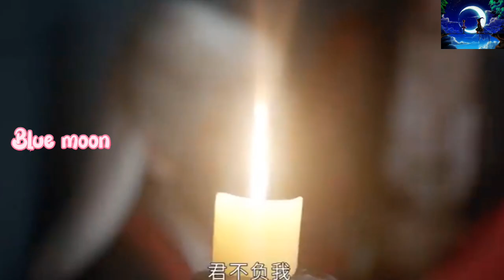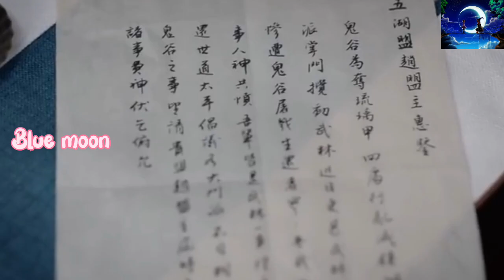World of honor Ep 23 explain in tamil || chinese bl drama in tamil || boy love drama 👬👬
world of honor ep 23 explained in tamil || chinese bl story in tamil  || boy love drama tamil👬👬

Drama name : world of honor
Total ep : 36
language : chinese
Genre : love, comedy, romance, emotional, friendship.
more updates.

About this video:
This is a chinese bl drama. In order to leave the assassin organization The Window of Heaven, the leader Zhou Zi Shu performs an obligatory departure technique, leaving him with three years left to live. He disguises his face and tries to live the remainder of his days as a drunkard wandering the martial arts world. Three months later, he meets the mysterious Wen Ke Xing, who immediately notices Zhou Zi Shu’s façade. The two then grow closer when they get entangled in a conspiracy regarding the Glazed Armor, a protected legendary key to a powerful armory.

chinese drama
chinese drama tamil,
bl story tamil,
boy love drama tamil,
new bl drama in tamil
bl kiss drama